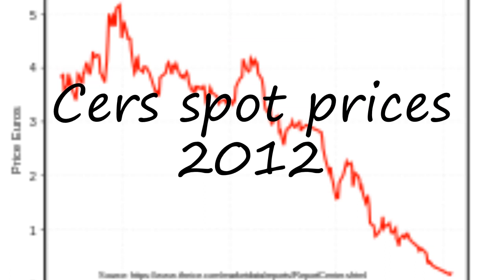How to pronounce Cers spot prices 2012 in English?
to speak in yourself Cers spot prices 2012 and let us know how it done according you! :) Want to teach us how you name is pronounced? and let us know! Do you have a pet or a favorite animal? Searching for a nice baby name with meaning? How to pronounce Cers spot prices 2012 in English? say Cers spot prices 2012! How to say Cers spot prices 2012. How to pronounce Cers spot prices 2012 correctly.  Learn the pronounciation Cers spot prices 2012! Expand your vocabulary, learn Cers spot prices 2012 word. Use this free pronunciation guide to practice words at a time. Learn for free. Thank you for viewing, please like or subscribe! hoe om te sê, si të thuash, እንዴት እንደሚናገር, wie sagt man, comment dire, come dire, como dizer, как сказать, nasıl denir, cómo decir, 怎么说,